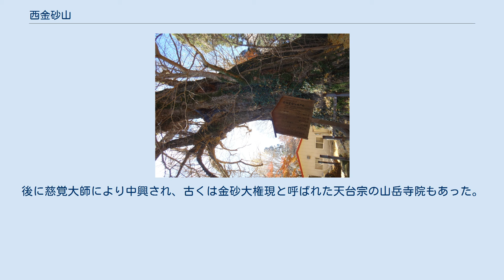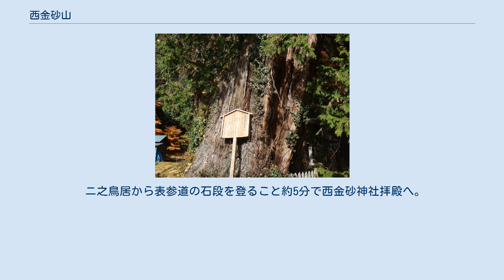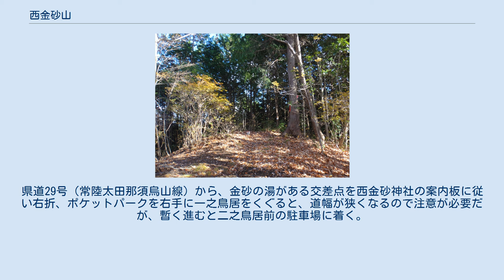西金砂山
西金砂山（にしかなさやま）は、茨城県常陸太田市にある標高418mの山。
山田川を挟んで東金砂山と対峙する。
山頂には創建806年とされる西金砂神社本殿がある。
山頂は西側が100mも切れ落ちた断崖絶壁となっている。
 常陸五山（他に東金砂山、真弓山、竪破山、花園山）のひとつで、山岳信仰の聖地とされる。
山頂からの眺めが素晴らしく、徳川斉昭が「眺むれば 心の隅も打ちはれて さやかに匂ふ 遠の山の端」と絶唱したという。
日光連山や筑波山、また天気が良ければ富士山を望むこともできる。
境内は茨城百景のひとつである。
 二之鳥居の脇にあるサワラとイチョウの御神木は推定樹齢740年で、茨城県内最大級でもある。
 延暦25年（806年）宝珠上人による創建。
後に慈覚大師により中興され、古くは金砂大権現と呼ばれた天台宗の山岳寺院もあった。
絶壁の天然要塞のため、中世期には佐竹氏の城郭として使用されていた。
治承4年（1180年）源頼朝との金砂城の戦いでは、佐竹氏を破った頼朝が、金砂山が再び佐竹氏の戦略上の拠点とされることを警戒し、西金砂山が中心となっていた信仰を新たに東金砂山に移したと伝えられている。
異なる位置にある2つの山に、それぞれ「金砂山」という名前が付いているのには、こうした宗教政策も背景にあったことが伺える。
 西金砂神社では、72年周期で行われる大祭礼と、6年周期で行われる小祭礼があり、両祭礼とも平安初期から始まり、当社と各地の祭祀場を巡り、田楽舞を奉納し、天下泰平と五穀豊穣を祈願する。
大祭礼は大規模で長蛇の行列で約7日間かけて、日立市の水木浜まで往復する。
 大祭礼に関しては「二度見る者は稀である」と言われる。
 ニ之鳥居から表参道の石段を登ること約5分で西金砂神社拝殿へ。
拝殿から山頂の本殿までのは約10分。
参道は途中から登山道らしくなり、最後に急な石段を登れば荘厳な雰囲気のある本殿へ。
本殿から向かって左側（西側）は約100mほど切れ落ちた断崖で、展望地となっている。
また、すぐ裏に展望台もある。
 なお、四等三角点のあるP410.4ｍまでは約15分であるが、落ち葉が多く、断崖で切れ落ちているために注意が必要である。
 常磐道那珂ICから約50分。
JR水郡線山方宿駅からタクシーで約25分。
県道29号（常陸太田那須烏山線）から、金砂の湯がある交差点を西金砂神社の案内板に従い右折、ポケットパークを右手に一之鳥居をくぐると、道幅が狭くなるので注意が必要だが、暫く進むと二之鳥居前の駐車場に着く。
 2019年12月15日放送　テレビ朝日系「ナニコレ珍百景」にて「険しい崖の上に歴史ある神社」として放送され、珍百景に登録された。